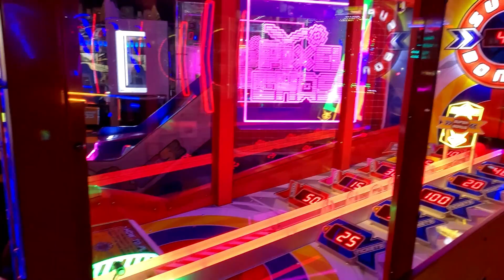Wij gingen naar de Arcade #54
In deze vlog gingen we naar de Arcade omdat het weer vies weer was buiten en we niet echt iets leuks buiten konden doen. We hebben heel veel leuke spelletjes gespeeld en savonds zijn we nog heerlijk uit eten geweest.